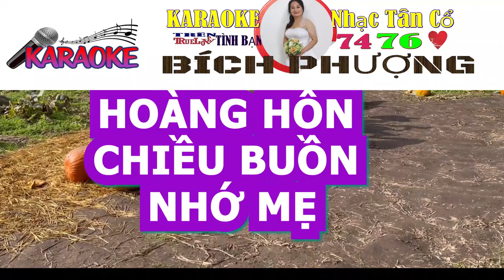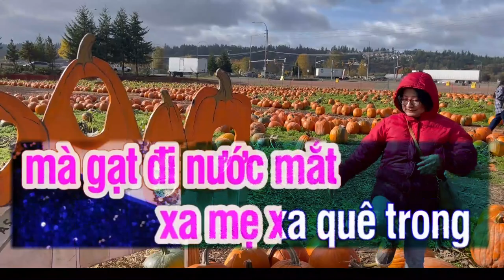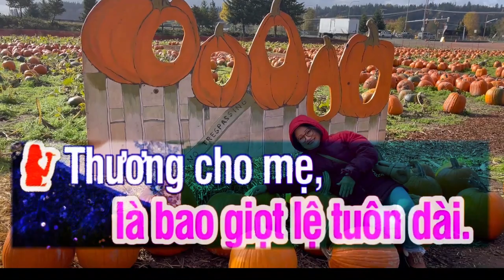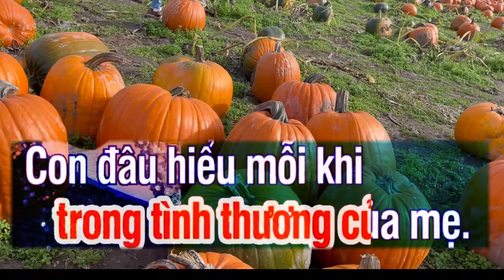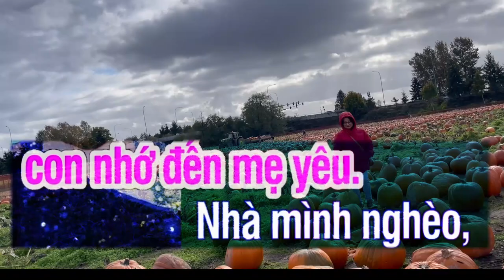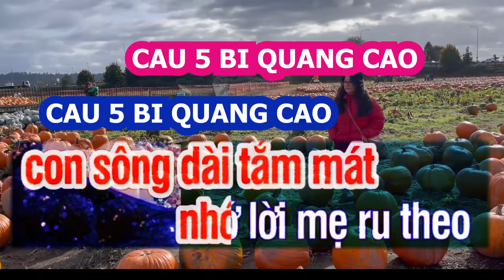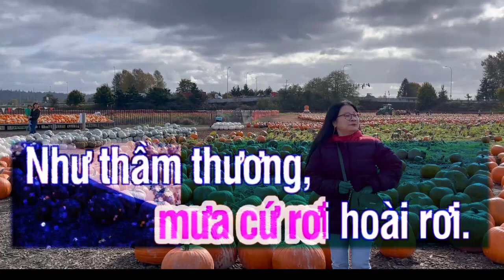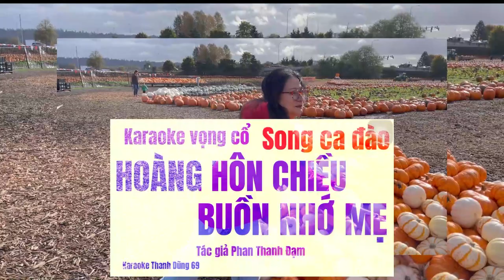145 KARAOKE HOÀNG HÔN CHIỀU BUỒN NHỚ MẸ SONG CA ĐÀO VC PLEASE SUBSCRIBE for more BÍCH PHƯỢNG